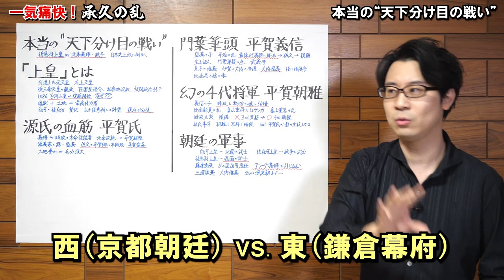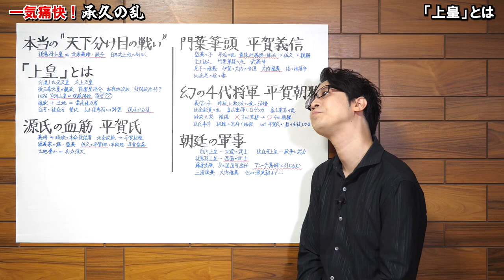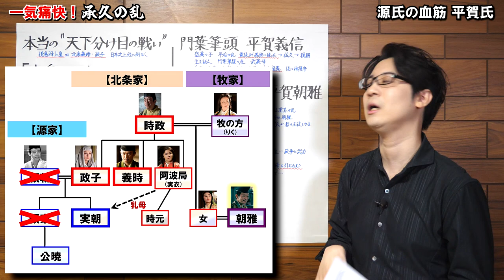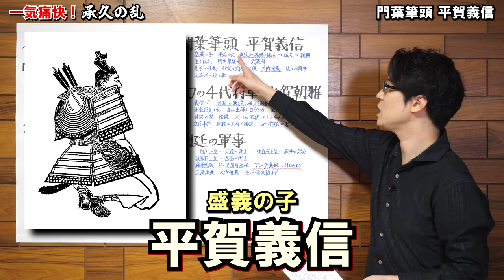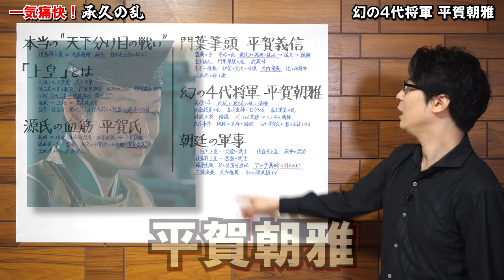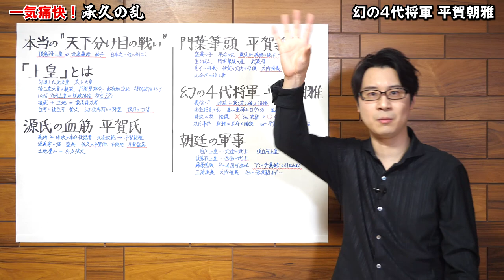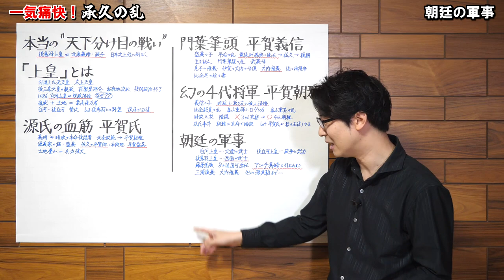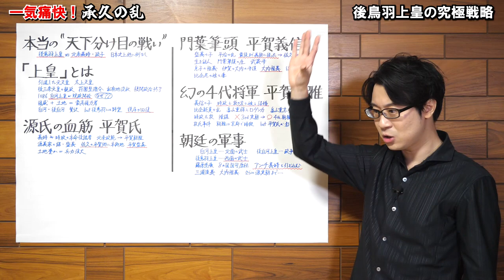【鎌倉殿の13人】600年の歴史を変える「本当の天下分け目の戦い」承久の乱はこうして起こった！ 物語のカギを握る平賀氏と、西の主人公・後鳥羽上皇の究極戦略【歴史解説】(Jokyu War)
『鎌倉殿の13人』がいよいよ最終章へ突入します！
佳境に向かう楽しみと、もうすぐ終わってしまう寂しさを両方強く感じています。

00:00 導入
01:45 本当の“天下分け目の戦い”
03:10 「上皇」とは
12:00 源氏の血筋 平賀氏
17:08 門葉筆頭 平賀義信
23:39 幻の４代将軍 平賀朝雅
29:57 朝廷の軍事
36:33 後鳥羽上皇の究極戦略

画像引用元
NHK大河ドラマ「鎌倉殿の13人」ホームページ

主要参考書籍
坂井孝一様 著『承久の乱』真の「武者の世」を告げる大乱（中公新書、2018）
本郷和人様 著『承久の乱』日本史のターニングポイント（文春新書、2019）
竹田恒泰様 著『天皇の国史』（PHP研究所、2020）

現在Youtubeのスポンサー機能は使用しておりません。ご支援いただける方はニコニコ動画(niconico)のチャンネルに入会していただけると嬉しいです。